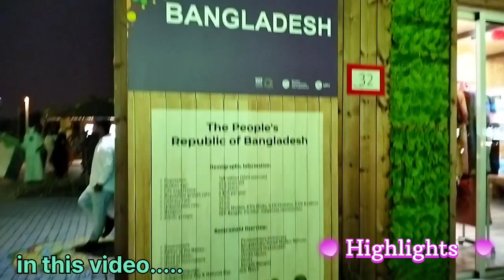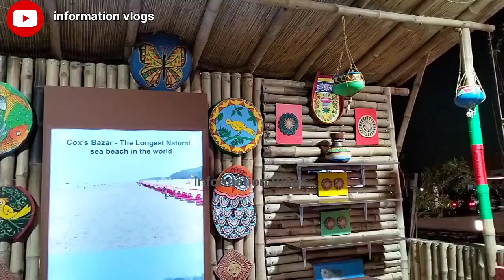Qatar Expo 2023 🇶🇦 | Bangladesh pavilion |International zone.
Expo 2023 Doha, Qatar located in Al Bidda Park, Entry is free of charge for all visitors, offering a exciting opportunity to enjoy the Expo's beautiful gardens, international zone, activities and entertainment.Part of Three zone ,international zone, Family zone and cultural zone...

I hope you all enjoyed Watching This Vlogs So make sure to Share like & Comment on this video. do subscribe & hit the bell icon to get notified Whenever i upload new video.

Show in albidda park
cultural zone albida park
expo 2023 Doha cultural zone
agriculture song hindi
Doha expo 2023
Chinese exhibition Doha expo
Doha Qatar 2023 expo
night view Doha expo
what’s inside Doha expo
cultural zone Doha expo 2023
explore Doha expo 2023
Discover expo Doha 2023
Doha expo events
Chinese artistic exhibition